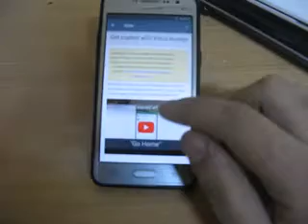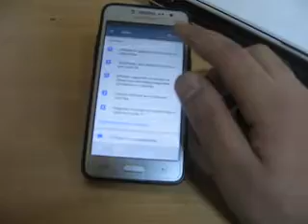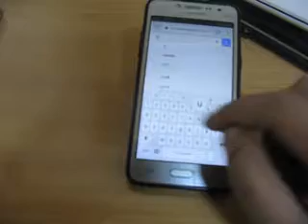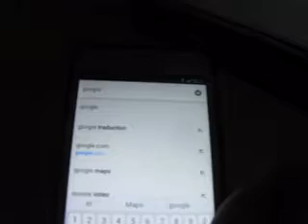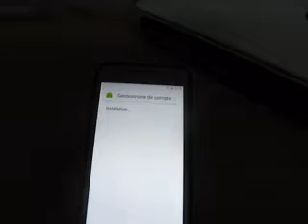Remove FRP Samsung Galaxy Grand Prime plus sm-G532 Bypass Google Account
How To Remove FRP Samsung Galaxy J2 Prime: G532 - G532G - G532M - G532F
SM-G532
SM-G532G
SM-G532M
SM-G532F

Google_Account_Manage-Android_6.apk
and QuickShortcutMaker_2.4.0.apk